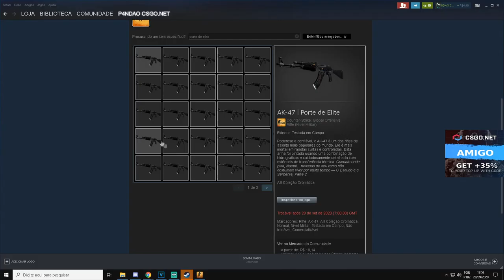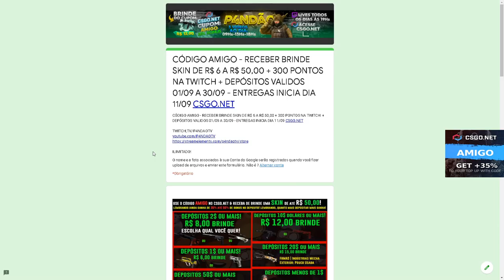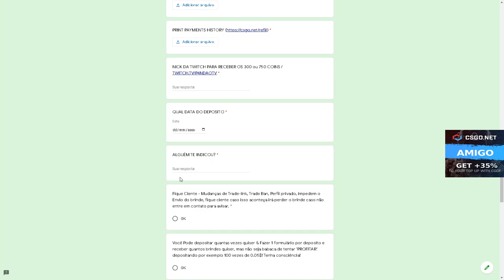PROFITEI MUITO nessa CAIXA de $18! CSGONet Open Case